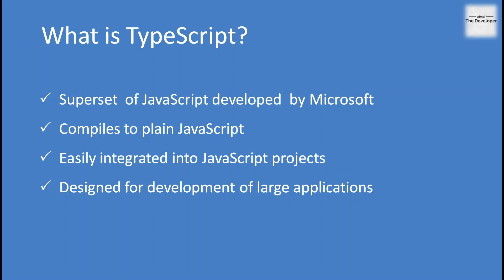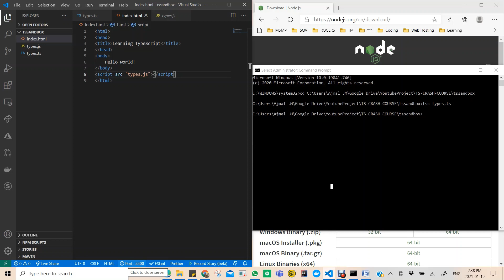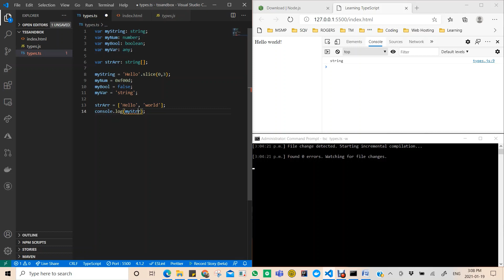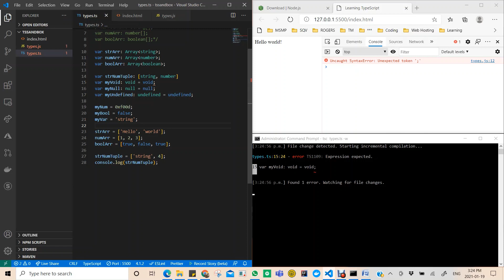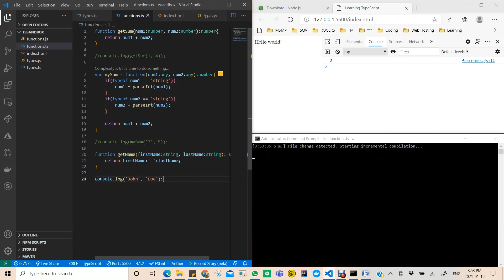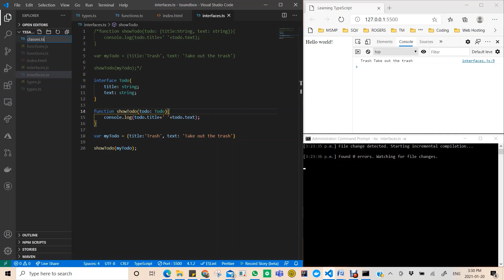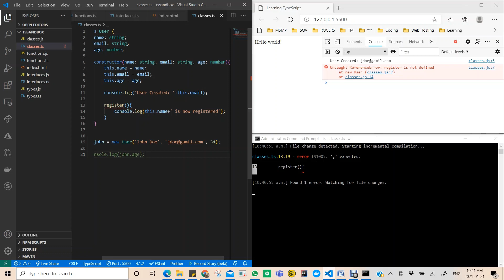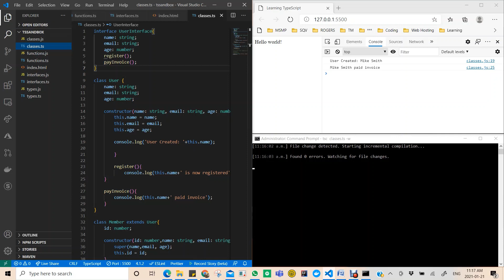TypeScript Crash Course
In this crash course I have fit as much details as possible to cover the basics of TypeScript for anyone to quickly get up to speed.